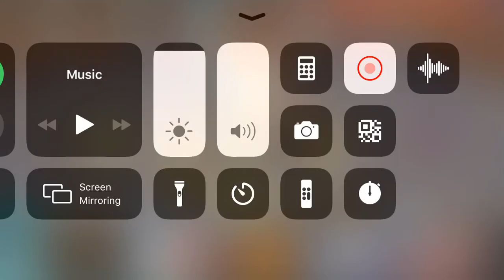Sppding 2 yikesBigyikes w/ @mel jackson